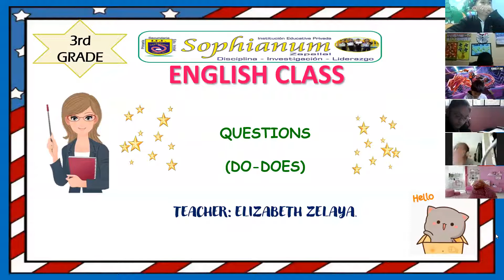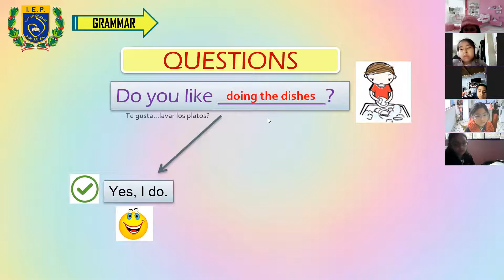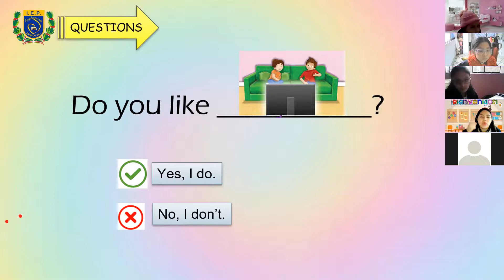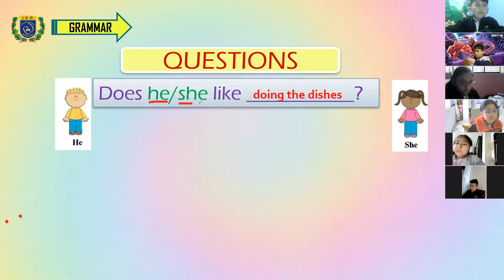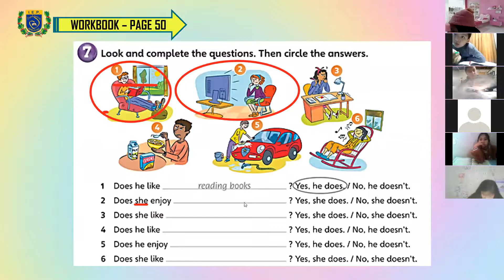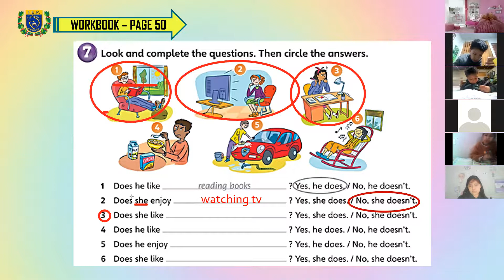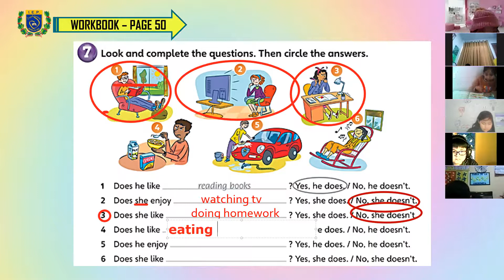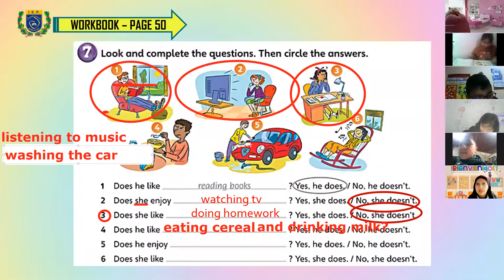3RD GRADE / QUESTIONS: (DO-DOES) / PART 1.